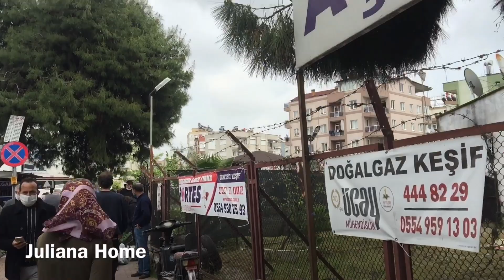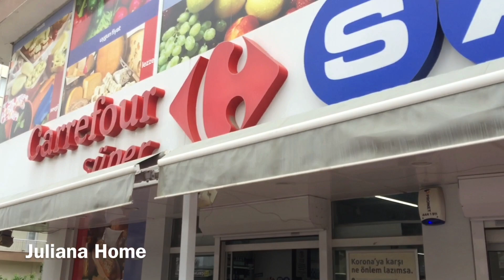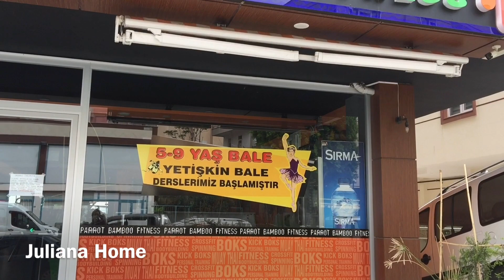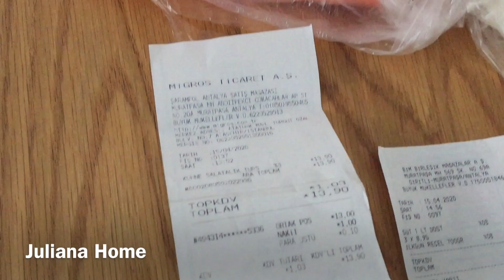АНТАЛИЯ 2020. РЫНОК ЧАРШАМБА.ЧАСТЬ 4/ЦЕНЫ НА ВСЕ ЧТО Я КУПИЛА🥑🍓🥕🍊/НАШЛА НЕИЗВЕСТНУЮ МНЕ УЛИЦУ😃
Всем привет!  Меня зовут Юля, я живу в Анталии. На моем канале я рассказываю о своей жизни и работе в Турции и Китае.
И другие плейлисты, темы которых я надеюсь вам понравятся.